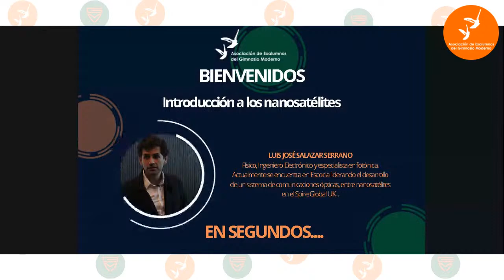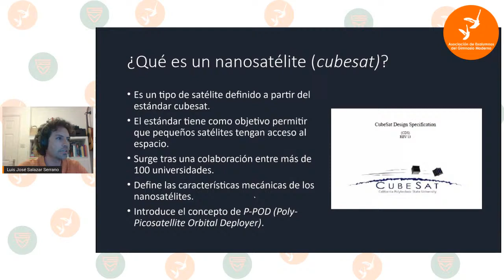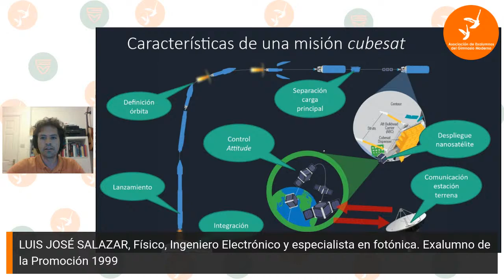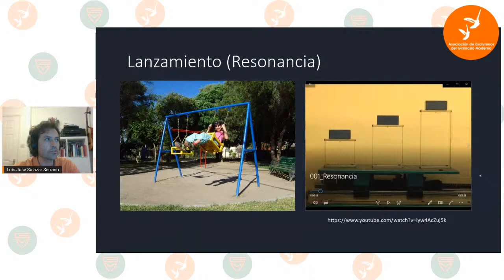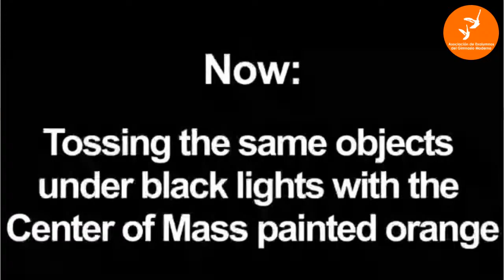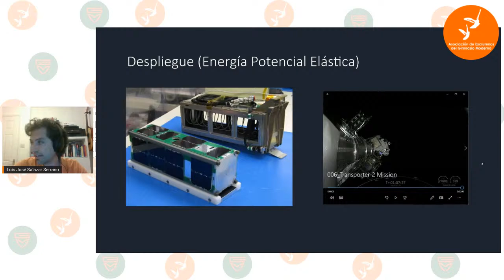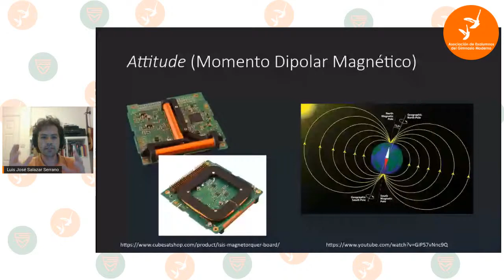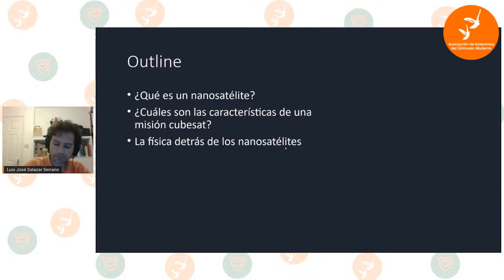Introducción a los nanosatélites